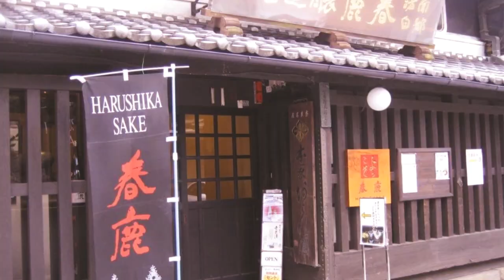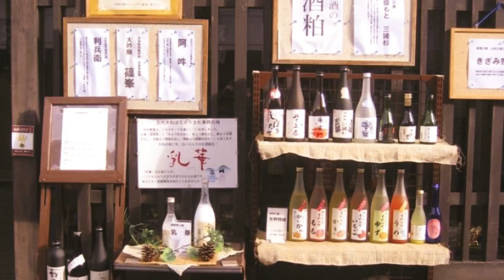奈良ならまち 格子の家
奈良町/ならまち 格子の家

奈良町 格子之家（傳統建造物群保存地區）
奈良町格子之家，是一座重現了江戸時代末至明治時代
「奈良町」之百姓住宅的設施. 中文資料連結

鹿醸造元 、预約就可以参觀學習醸造酒工藝的全過程。試飲1人500円
中文連結